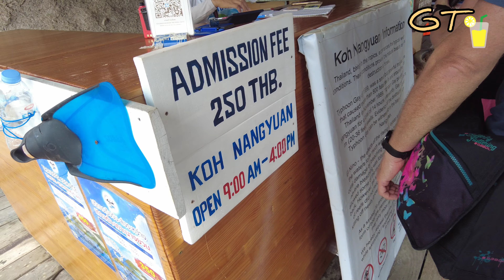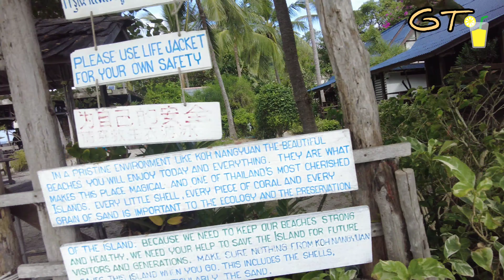4K/60 ОСТРОВ ТАУ. ДЕНЬ 3. ТАИЛАНД